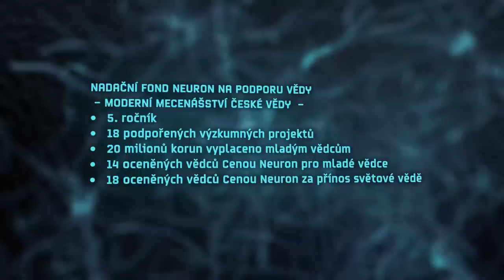Nadační fond Neuron a jeho aktivity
Nadační fond Neuron rozvíjí v České republice mecenášství v oblasti vědy a výzkumu. Z prostředků mecenášů uděluje Neuron Impulsy na vědecké projekty, oceňuje nejlepší české vědce Cenou Neuron a vysílá Expedice Neuron.